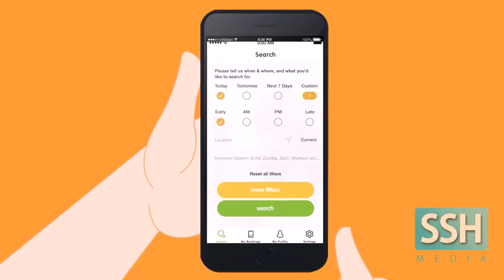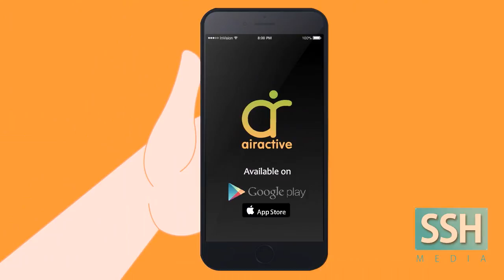2D Business Explainer Video | Custom Character Design & Animation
SSH Media specializes in business explainer videos. We make all kind videos.

Explainer Videos Turn Complex & Dull
into Easy to remember and Engaging.!

Take a look at some of our explainer video productions. You’ll notice we’re not locked into one visual style. We custom design each explainer video to suit a clients’ graphic look & feel or brand style guide.

Absolute Education (NSW)
(Registration video)

Regards,

Abraham
Skype: abraham.uzzanne